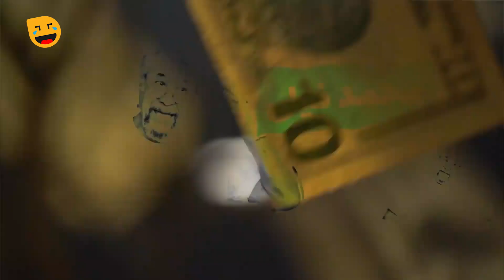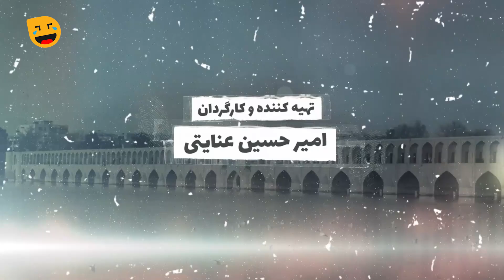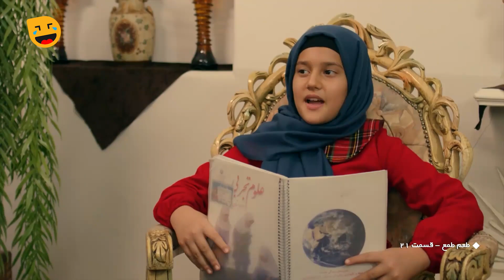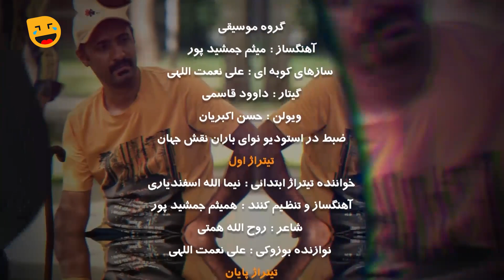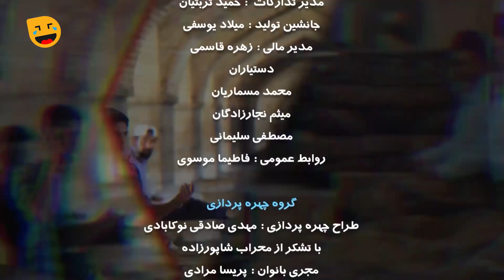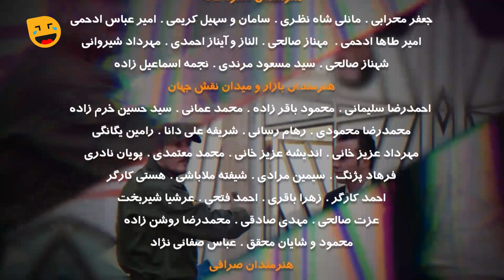سریال کمدی و جدید طعم طمع (بهار 1402) با بازی آشا محرابی - قسمت 21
قسمت بیست و یکم سریال کمدی طعم طمع 😃 Serial Irani comedy
خلاصه قسمت: رویا نامزدی خود با بهزاد را به هم می زند و ...
سریال طعم طمع روایتگر داستانی طنز و خانوادگی است که به نویسندگی علی اکبر محلوجیان و کارگردانی امیرحسین عنایتی در اصفهان مقابل دوربین رفته است. بازیگرانی چون محمد فیلی، پوراندخت مهیمن، آشا محرابی، شهاب عباسی، فاطمه شکری،  افشین سنگ چاپ و پویا امینی در این سریال ایفای نقش کرده‌اند.

داستان سریال کمدی و خنده دار طعم طمع 👇
«طعم طمع» روایتگر داستان خانواده ی کشاورزی اصفهانی است که با بروز بحران خشکسالی بر سر دوراهی ماندن و رفتن گیر کرده اند، از طرفی فروختن زمین های اجدادی را راه چاره می دانند و از طرفی تغییر روش کار و ماندن و ساختن، اما در این میان طمع بیش از اندازه ی پسر ارشد خانواده آنها را دچار چالشی بزرگ می کند .
درباره سریال طنز طعم طمع 😉👆

عوامل سریال خنده دار و پربازیگر طعم طمع😉👇

بازیگران:
محمد فیلی
پوراندخت مهیمن
 آشا محرابی
 شهاب عباسی
 فاطمه شکری
  افشین سنگ چاپ
 پویا امینی

کارگردان:
امیرحسین عنایتی

ژانر: کمدی